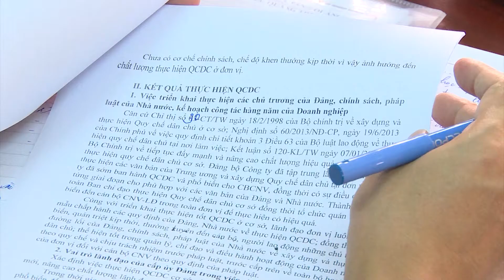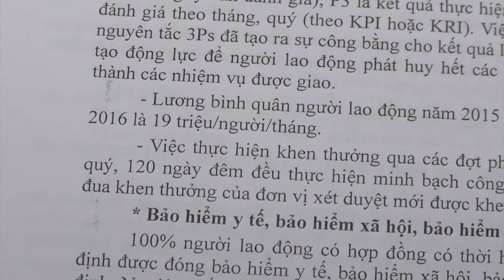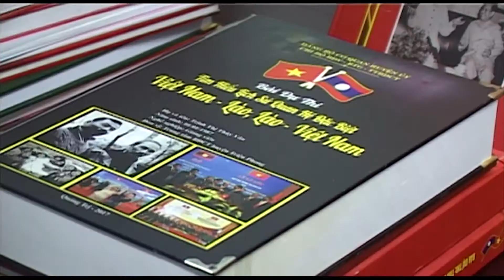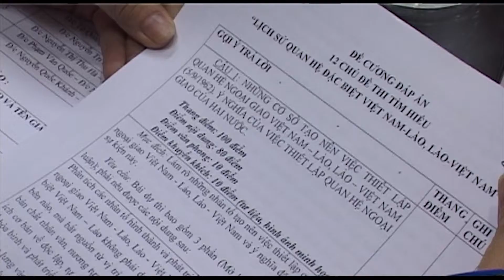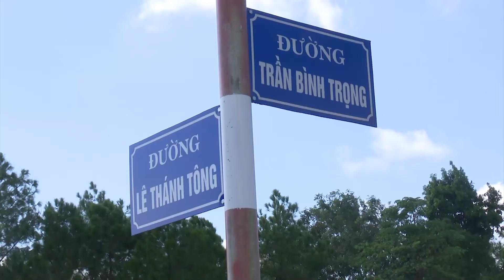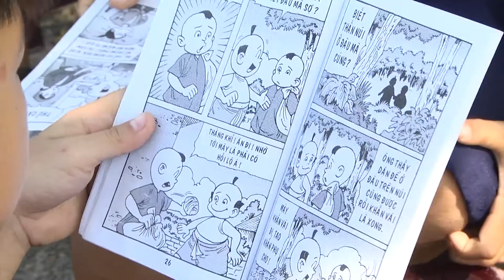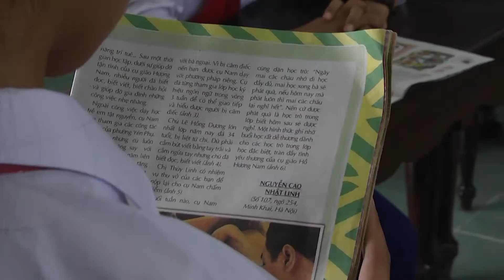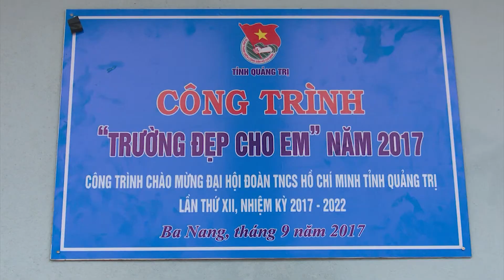Chương trình thời sự tối ngày 25/09/2017